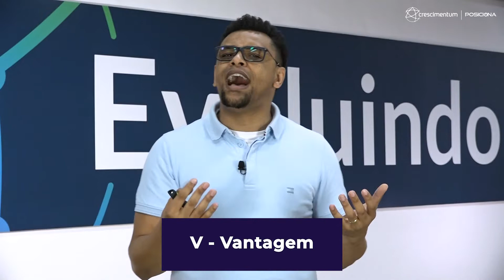CVBA | Técnicas de como vender um produto difícil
Sabe quando no meio da negociação o cliente faz aquela objeção e te deixa sem resposta?

Entender o produto, suas vantagens, os benefícios que isso traz pra vida do cliente e daí mostrar o seu diferencial são passos da técnica CVBA e que pode ajudar a não travar numa negociação.

Nesse vídeo, Dan mostra como você pode aumentar seu repertório para conseguir fechar aquele projeto difícil e bater a meta.